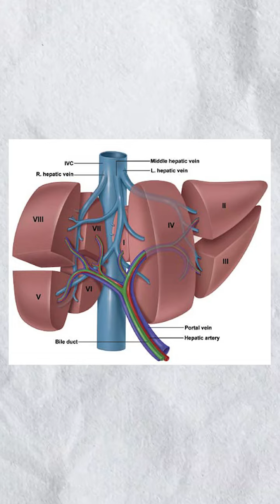Jigar Ki Khoon Ki Naali Band thi. Waqt Per ilaaj Krny Sy Thek Ho Gai || Dr Affan Qaiser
اس بچے کی جگر کی خون کی نالی بند ہوئی تھی۔ وقت پر علاج سےکھل گئی۔ اللہ نے اس کو دوسری زندگی دے دی۔